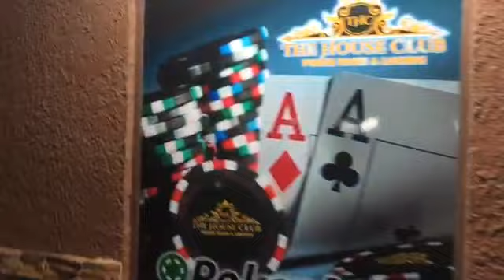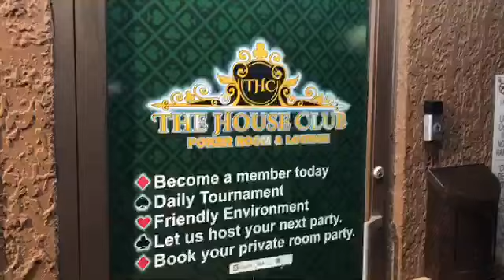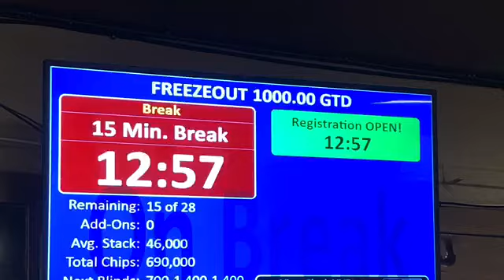First Vlog THC Poker VLog #1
Our very first vlog experiment. I had so much fun doing this and can't wait to put more vlogs together!